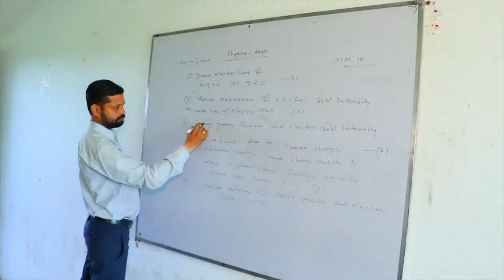एकलव्य से बढ़कर है ये पीलीमंदौरी की बेटीः बिना गुरू, बिना ट्रेनिंग ऐसी पेंटिंग जिसके हैं खूब चर्चे।